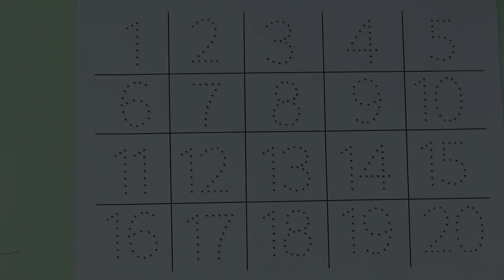123 counting, numbers song 1-20, one two three, counting, 123 rhymes, 123 song, 1 to 20, 123 numbers